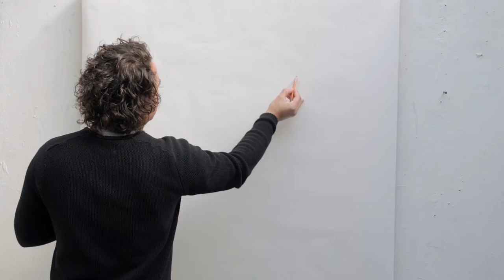Zaterdag Teekendag: Teekenen in 100 seconden met Toon Berghahn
Iedere zaterdag is het Teekendag in het Rijksmuseum! Kom je ook? Wij zorgen voor gratis schetsblokjes en potloden.